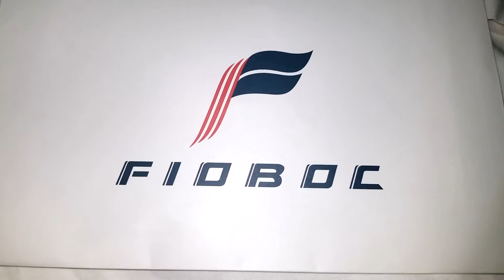40% Off! FIOBOC Men's Cooling Anti-Oil Stain-proof & Waterproof White Tee Shirt On Sale Now!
40% Off! FIOBOC Men's Cooling Anti-Oil Stain-proof & Waterproof White Tee Shirt On Sale Now!

Venmo  @macdaddypimpping

MERCH:
MACDADDY New Bucket Hat & Backpack FW 2021 MERCH!